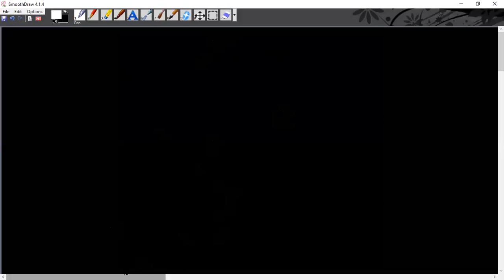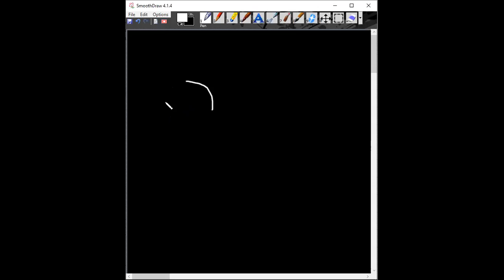Quantum Computing - Live Session 6